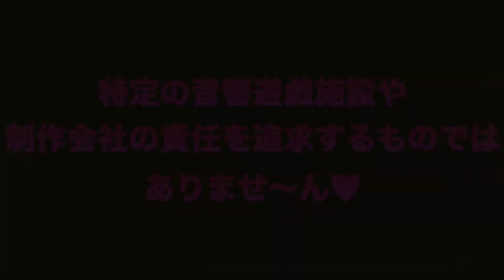†音ズレ・ガイザイフェニックス† (ライフ・シンコペーション)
‹史料的映像です💜›

全国で絶賛好評稼働中のbeatmaniaIIDX27 HEROIC VERSE。e-Sports対応筐体の発売、大規模・定期的な公式大会の開催、プロリーグ開始などの華々しい話の裏で燻る怪しげな目がひとつ。売上第一の株主向け営業スマイル・過酷なスケジウルに削られる人件費・そしてやってきた終わらないバグの連鎖……直しても直しきれない、対処法もわからない、私が誰かもわからない。気づけば止まり、気づけばズレて、私もガイザイあなたもガイザイ。ライフ・シンコペーション。筐体の中にエクスペメンタルが生まれた

💛 たまにはほし12から離れてゆたふぉ神社さんのDJでも聞いてみよう